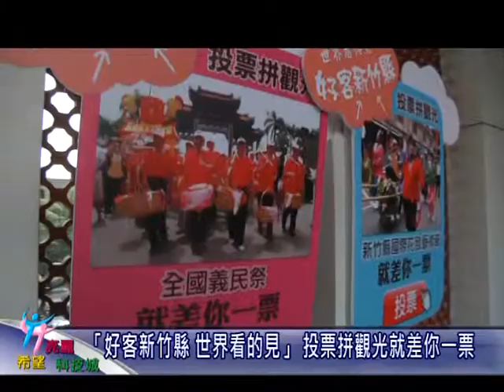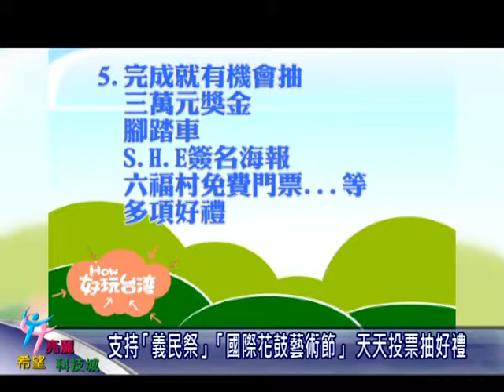新竹縣政府-「好客新竹縣 世界看的見」 投票拼觀光就差你一票